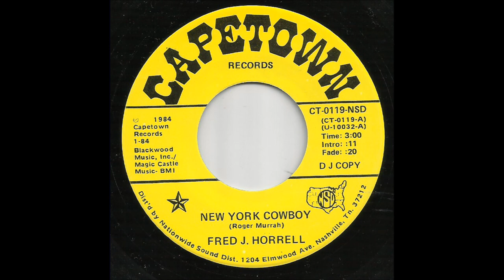Fred J. Horrell - New York Cowboy